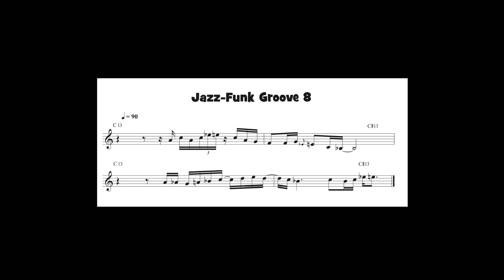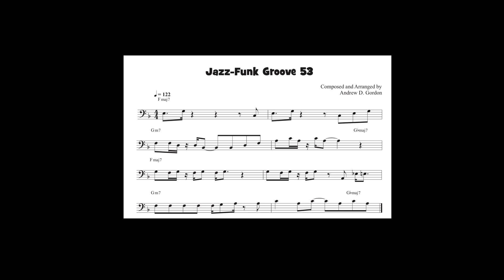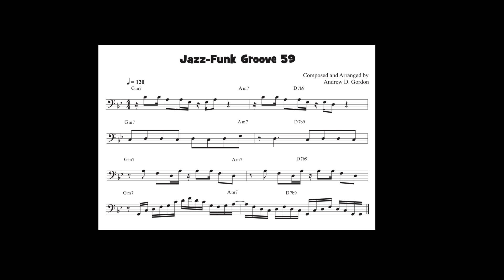100 Ultimate Jazz-Funk Grooves for Trumpet and Trombone, instructional books by Andrew D. Gordon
Step into the dynamic world of contemporary jazz-funk with Andrew D. Gordon's book, "100 Ultimate Jazz-Funk Grooves for Trumpet and Trombone". Renowned for his expertise in jazz and funk music, Andrew D. Gordon brings forth a comprehensive collection, offering a wealth of inspiration and exploration for brass players.
As a distinguished composer, educator, and performer, Andrew D. Gordon is celebrated for his ability to seamlessly weave intricate jazz harmonies with the infectious energy of funk rhythms pushing the boundaries of musical expression and inspiring a new wave of creativity.
"100 Ultimate Jazz-Funk Grooves" is a journey through the heart of jazz-funk, featuring mainly eight measure grooves that capture the essence of this vibrant genre. Gordon's grooves allows trumpet and trombone players to explore the rich tapestry of jazz-funk while adding their own creative flair.
Each of the 100 grooves have been recorded twice, the first version has the trumpet or trombone part playing along with a rhythm section of keyboards, guitar, bass, drums and percussion as well as other instruments. The second version consists of a 2-3 minute play-a-long track to practice the brass  part with.
Whether you are a seasoned performer looking to expand your repertoire or a hobbyist/student who is interested in the world of jazz-funk, this book offers a diverse array of, chord progressions, and melodic lines that will challenge and inspire.
"100 Ultimate Jazz-Funk Grooves for Trumpet and trombone" is an invitation to explore the syncopated rhythms, sophisticated harmonies, and infectious energy that define the genre. Step into the world of limitless musical possibilities, and let the pages of this extraordinary collection be your guide to unlocking the vibrant and soulful world of jazz-funk.
Each groove is based on the chord progression of part of the song listed in the index.
Available from the publisher A.D.G. Productions and music and internet retailers worldwide.